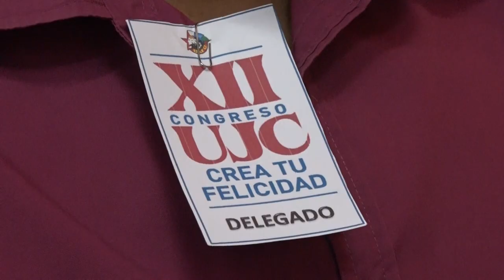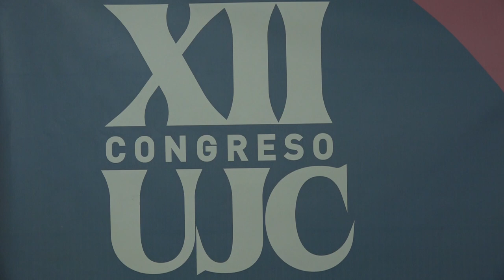Celebra la UJC en Manzanillo Asamblea XII Congreso de la Organización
La vanguardia juvenil en Manzanillo desarrolló su Asamblea XII Congreso   con una vinculación efectiva y consciente de su membresía a los temas medulares de la actualidad y su impacto en el proceso que hoy  se lleva adelante. En su esencia “la UJC crea tu felicidad” y  asume la defensa de  la patria como un deber sagrado,  reto prioritario en la formación de las nuevas generaciones.